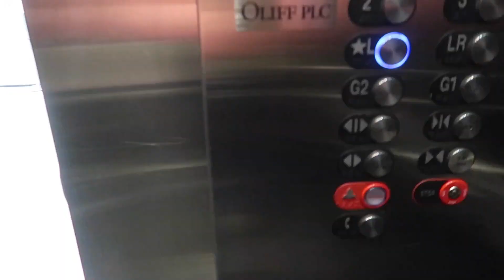Autism Vlog. Fun weekend! Speech therapy!